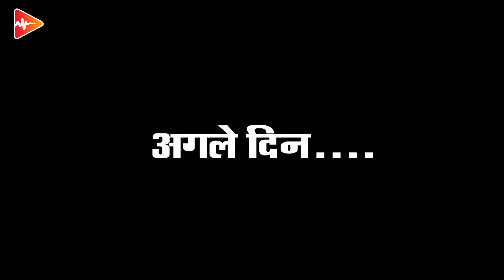Video लड़कियों को देता है लव लेटर Ansh Babu Love Letter Anjali Bharti Maghi Comedy 2023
➤ Album :- लड़कियों को देता है लव लेटर
➤ Song :- लड़कियों को देता है लव लेटर
➤ Singer :- Ansh Babu
➤ Lyrics :-
➤ Video Dr :-
➤ Video Mix :-
► Publicity Design :- Brand vicky
➤ Digital Head :- Sandeep Roy
➤ Label / Company :- Aanvi Music Bhojpuri